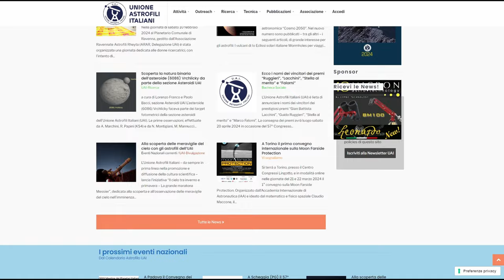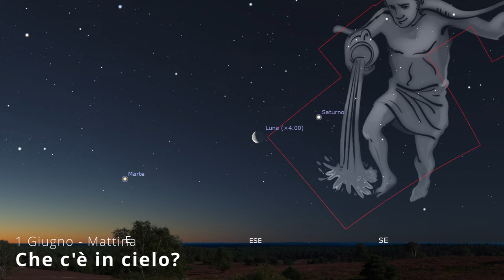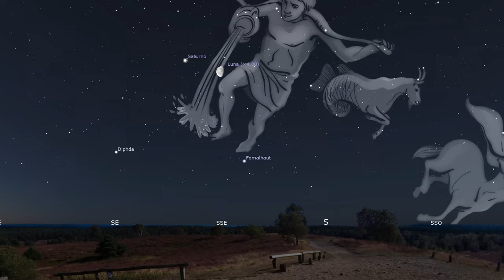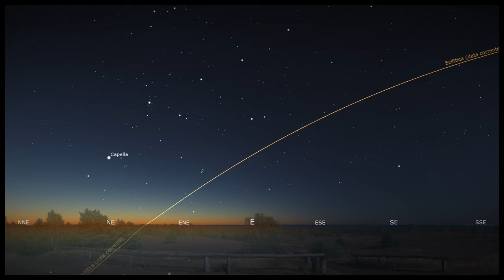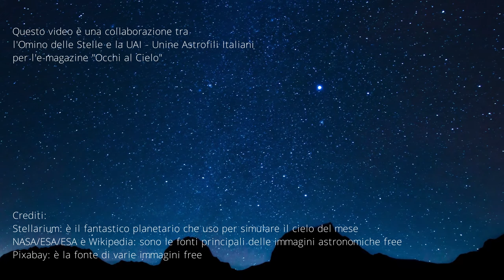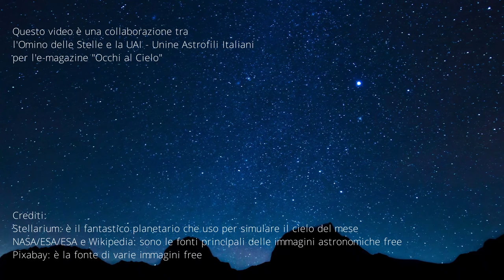Il Cielo di GIUGNO 2024 - Arriva l'Estate e Giove fa compagnia a Marte e Saturno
Sai perché si chiama solstizio? Lo scopriamo insieme mentre seguiamo questo racconto su un giugno favoloso per osservare il cielo. L'inizio dell'estate porta con sé l'apparizione di giove la mattina, visibile sotto l'ammasso delle pleiadi. Mentre la luna - attraversando le costellazioni zodiacali - incontra stelle e pianeti per tutto il mese. Giugno finisce in bellezza con un interessante allineamento planetario.

Il video è parte del progetto editoriale "Occhio al Cielo" della UAI - Unione Astrofili Italiani @unioneastrofiliitaliani

✨✨ INDICE ✨✨
00:00 - Introduzione
00:49 - Il cielo di inizio mese
03:33 - Luna Marte e Saturno - L'allineamento che non si vede
04:28 - Novilunio e la Luna della Sera
05:09 - Luna nel Cancro vicina a Messier 44
06:13 - La Luna incontra Spica nella Vergine
07:23 - il Solstizio di Giugno
09:08 - Giove visibile la Mattina
11:32 - Allineamento di fine mese

🛑🛑 IMPORTANTE 🛑🛑
Gli orari degli eventi astronomici e le posizioni dei corpi celesti sono indicativi. Essi cambiano, anche significativamente, in base al luogo di osservazione. Gli orari si riferiscono al Tempo dell'Europa Centrale (CET) e in estate della cosiddetta Ora Legale.